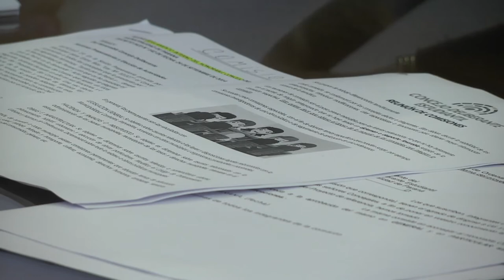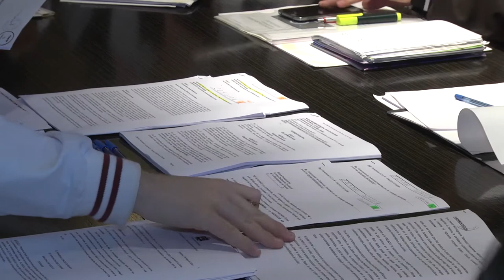Rodrigo Devinar resaltó la importancia del HCD Estudiantil en la formación democrática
Rodrigo Devinar, Secretario del HCD, resaltó la importancia del Concejo Deliberante Estudiantil en la formación de nuestra juventud. “Además de contribuir a crear una real consciencia democrática en nuestros jóvenes, incentiva su participación en la vida ciudadana”, resaltó.
Además mencionó que mediante esta actividad “los alumnos aprenden a conocer cómo se elaboran las normas que rigen la vida comunitaria en nuestra ciudad, dado que el municipio es el estado más cercano que tenemos”.
El pasado martes los concejales estudiantiles comenzaron con el análisis de los anteproyectos que ingresaron en la primera sesión del Concejo Deliberante Estudiantil de Paraná 2018. Las quince iniciativas que fueron debatidas abarcan distintas temáticas de interés para nuestra ciudad.